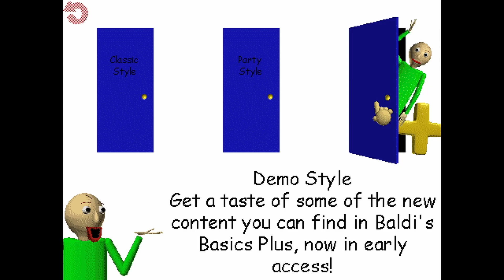NOWY KOLEGA BALDIEGO! | Baldi's Basics Classic Remastered #3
Zachęcam do zostawienia suba oraz łapki w górę!